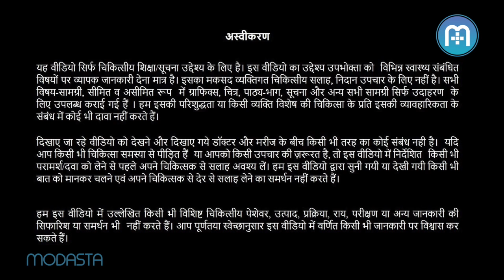नशा उपचार और अनुशासन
शराब की लत को छुड़ाने में मदद करना आसान नही हैं। इस समस्या से कैसे पाएं छुटकारा? पहले जाने कौन है शराबी ?

Alcoholism Treatment & Management
Dr.Kapur here talks about alcoholism and its effects and treatment. Who is considered an alcoholic? What are withdrawal symptoms?